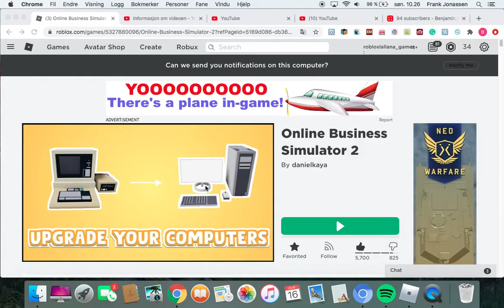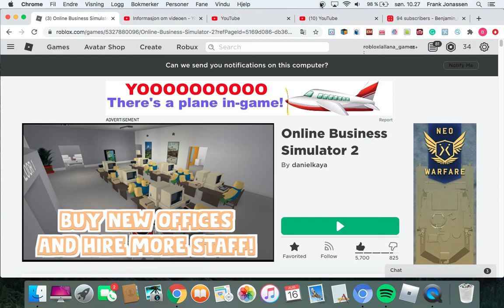Online Business Simulator #2